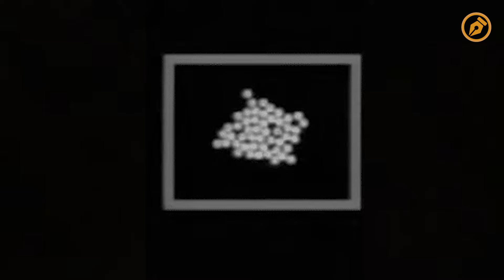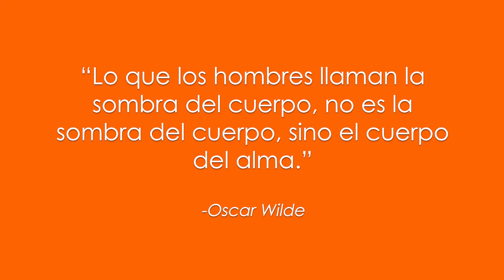¿A dónde va mi sombra?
Somos seres de luz, pero también de oscuridad. Las sombras nos acompañan, incluso en la oscuridad, por eso "lo hermoso no es el brillo momentáneo, la atracción inmediata, sino la silenciosa persistencia de la estela " (Byung-Chul Han)